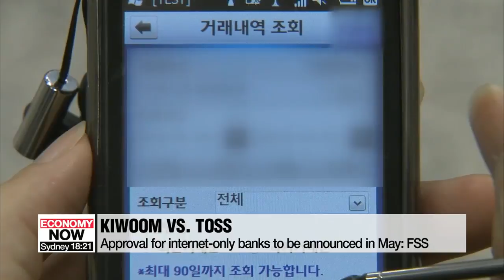Kiwoom, Toss vie for internet bank approval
제3 인터넷은행에 3곳 출사표…키움 vs 토스 2파전 압축

The Korean government is considering two applications from companies that want to start new internet-only banks.
Those companies are Kiwoom Securities... and Viva Republica, the company that made a mobile money transfer app called Toss.
They submitted their applications this week.
If they're approved they'll launch the banks next year.
Korea currently has two internet-only banks -- K-Bank and Kakao Bank, both of which were started in 2017.
The financial authorities have said they might approve only one or both of them, but the final decision will be come out in May.